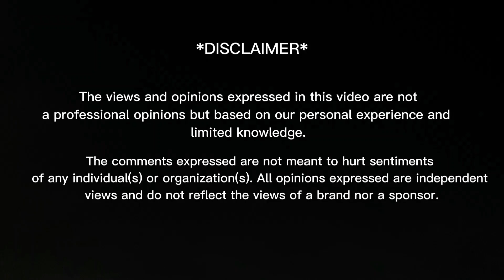Kaniz Fatima (Part-2) TikTok + Reels | Reaction Video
In today's video you will find:
00:00 - Intro
00:33 - Reactions
09:07 - Feedback
09:31 - Outro

THANKS! ❤️